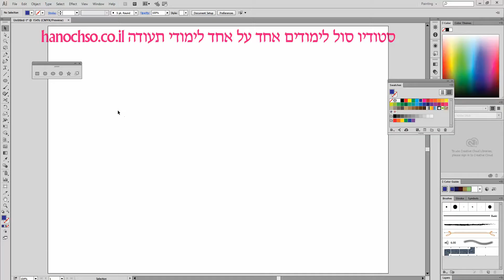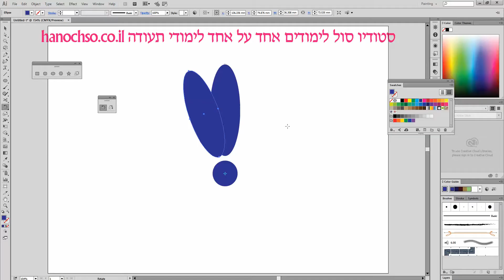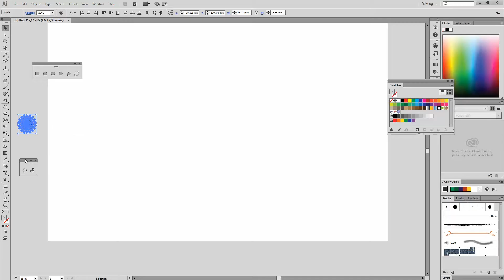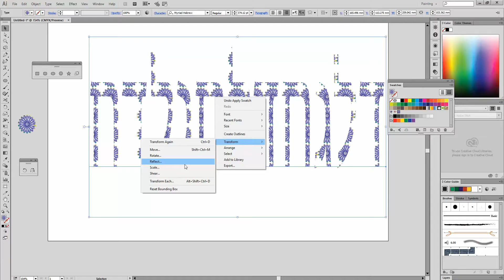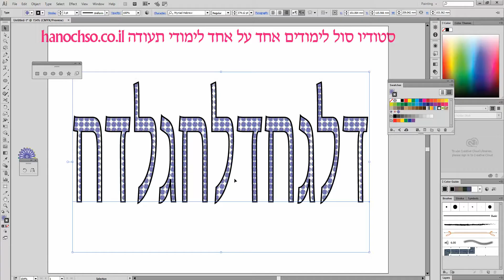לימודי תקשורת חזותית חיפה מדריך אילוסטרייטור מאש טקסט בתוך פטרן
גרפיקה ממחושבת,
גרפיקה פוטושופ,
גרפיקה תל אביב,
לימוד גרפיקה חיפה,
לימוד גרפיקה ממוחשבת חיפה,
לימוד עיצוב גרפי חיפה,
לימודי גרפיקה חיפה,
לימודי גרפיקה ממוחשבת חיפה,
לימודי עיצוב גראפי חיפה,
לימודי עיצוב גרפי,
לימודי תקשורת חזותית חיפה,
לימודים גרפיקה חיפה ,
לימודים גרפיקה ממוחשבת,
לימודים עיצוב גרפי,

קריית מוצקין,
קריית ביאליק,
נשר,
טירת כרמל,
אור עקיבא,
קריית ים,
קריית אתא,
צפון ,
נשר,
חדרה,
חוף הכרמל,
בנימינה-גבעת עדה,
זכרון יעקב,
פרדס חנה-כרכור,
קריית טבעון,
רכסים,
נצרת,
נהריה,
עכו,
כרמיאל,
טבריה,
עפולה,
צפת,
מגדל העמק,
קריית שמונה,
יקנעם עילית,
בית שאן,
טבעון,
מטולה,
קצרין,
ראש פינה,
רמת ישי,
שלומי,
באזור הגולן,
הגליל ,
עמק הירדן,
עמק יזרעאל,
קריות,
קריית חיים,
צ'יק פוסט,
עתלית,
אילוסטרייטור מדריכים,
אילוסטרייטור שיעורים,
אילוסטרייטור חינם,
הסברים אילוסטרייטור,
שיעורי אילוסטרייטור חינם ,
ILLUSTRATOR,